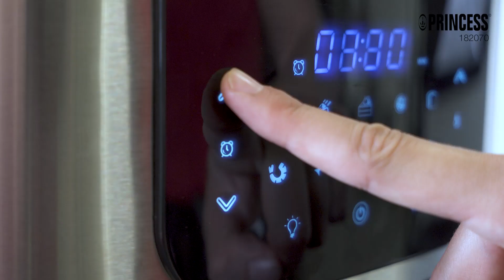Princess 182070 Aerofryer Oven Deluxe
Dankzij de Princess 182070 Aerofryer Oven hoef je niet meer te kiezen tussen een Aerofryer of een heteluchtoven, maar heb je ze direct allebei! De Hot Air Convection technologie zorgt voor een optimale luchtcirculatie zodat al je gerechten krokant van buiten en sappig van binnen worden. Dankzij de handige roterende mand hoef je ook nooit meer halverwege je frietjes te schudden. Zo bak je de lekkerste en meest gezonde frietjes gewoon thuis.